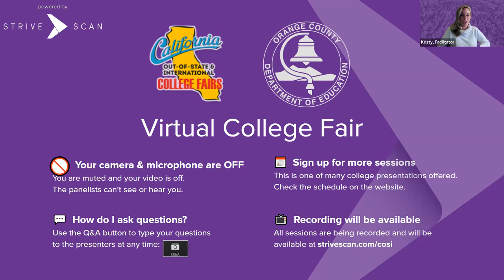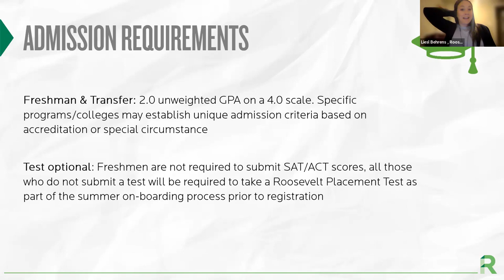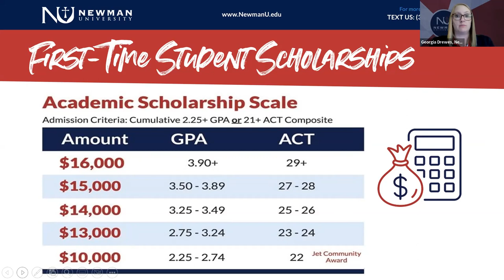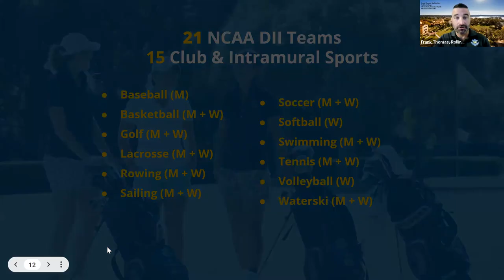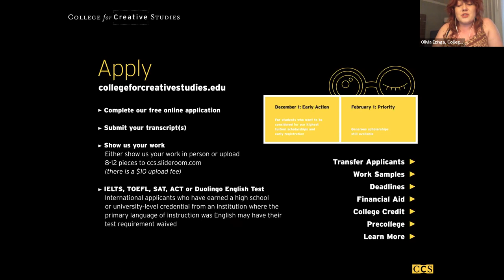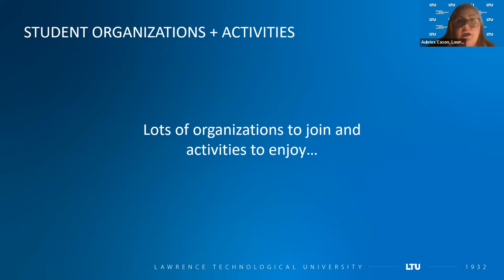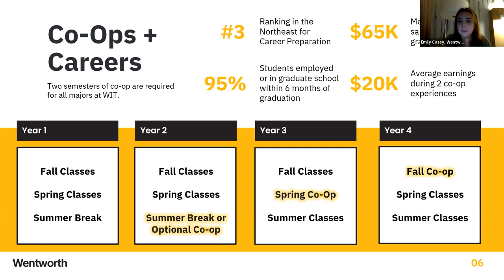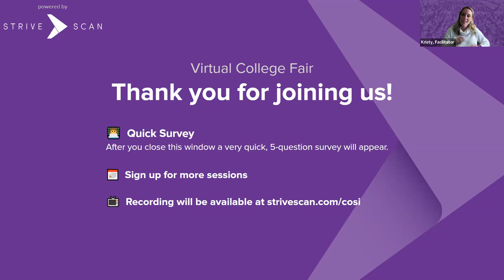B1 Hidden Gems w/ STEM, Business, Art - OCDE Orange County Virtual College Fair - October 18, 2022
In this session, you will hear from the following institutions:

Roosevelt University
Newman University
Rollins College
College for Creative Studies
Lawrence Technological University
Wentworth Institute of Technology